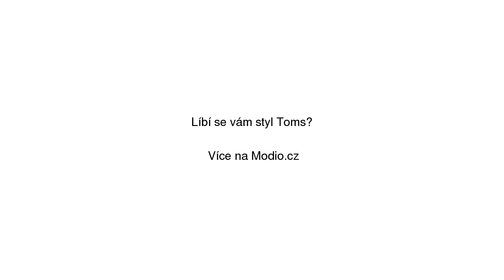Toms Pánská volnočasová obuv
Toms Pánská volnočasová obuv se slevou 13% na Modio.cz. Pánské tenisky Toms casual styl, bez vzoru, nízké. Modio.cz - módní inspirace i možnost nákupu online.